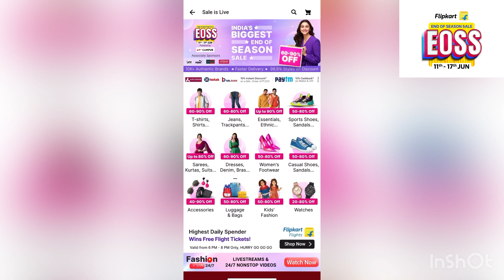Flipkart Bottom Haul Under 500rs💙💙💙| ARISTA MEHTA!! Try On Hual😊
hEyy everyone so am back with another Flipkart haul!! This one is for bottoms!

                         BE CONNECTED